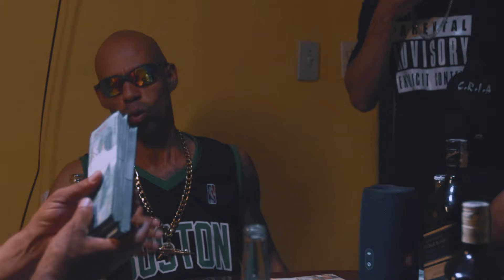Banda até umas hora - C.R.I.A Feat Subconsciente e Coktel Molotov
BANDA ATÉ UMAS HORA
C.R.I.A
SUBCONCIENTE
COKTEL MOLOTOV

Patrocínio: Distribuidora RAAVY / águas lindas / M. Village. Tele entrega. Jantinha (grande família) RAAVY 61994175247/ 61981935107

Produção musical: Magis
Diretor: Leandro G Moura
vozes: Dom Fernando, Rtk, M.L.K,Mury,Condy e magis
Letra: Dom Fernando, RTK, Mury e Condy
Selo: Fluxo das ruas

Agradecimentos:

A família C.R.I.A agradece primeiramente a Deus e aos:
Bolinha distribuidora RAAVY, Mineiro b15, Thiago, Jota pê, Mandrak, Petrea, Neen e a todos que direta e indiretamente fortalecem o trabalho.